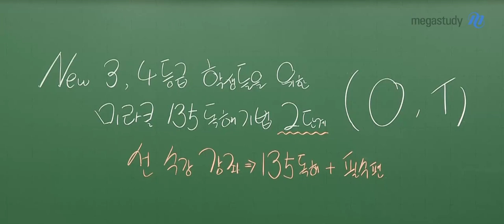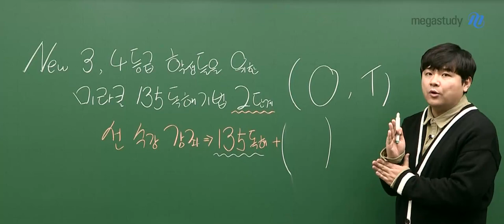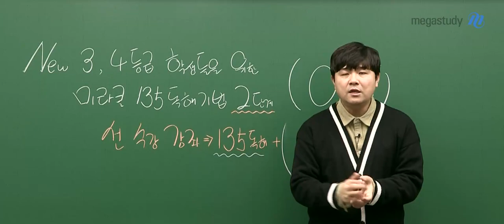[메가스터디] 영어 김동영 쌤 - [2021] NEW 3,4등급 학생들을 위한 미라클 135 독해기법 2단계 OT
3등급, 4등급 학생들을 위한 동영쌤의 미라클 135 독해기법 2단계 오티!
지금 바로 영상에서 만나보세요 : D

▶김동영 선생님의 강좌에 대해 더 알고싶다면?